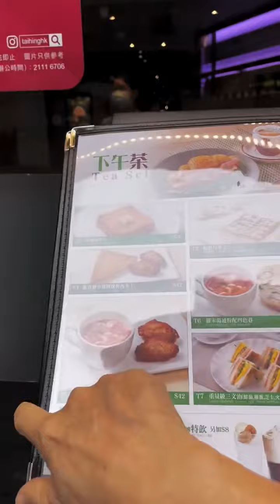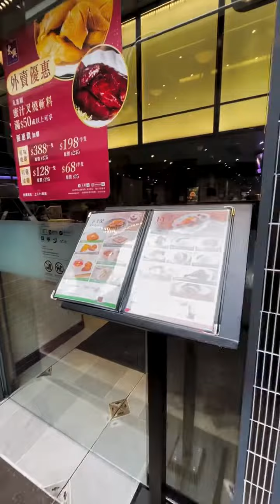打卡香港“太兴烧腊”餐馆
香港美食里烧腊是非常受欢迎的，来香港一定要试一试。“太兴”在烧腊行业很出名Hong Kong Yummy Food @sunnywenlishan